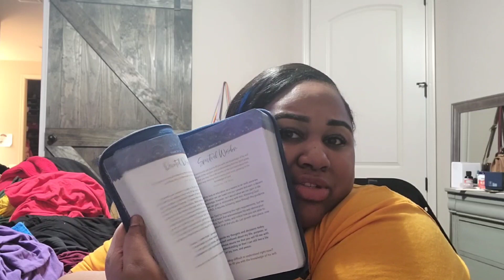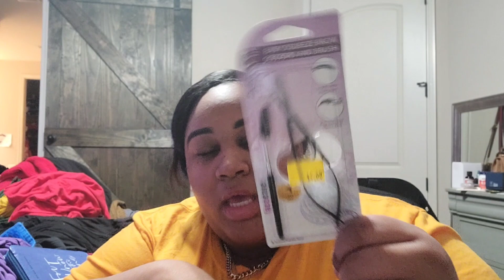Cleaning My Closet | CHI-CHAT LIFE UPDATE‼️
♡ Sneakers Channel - BDkickz KC